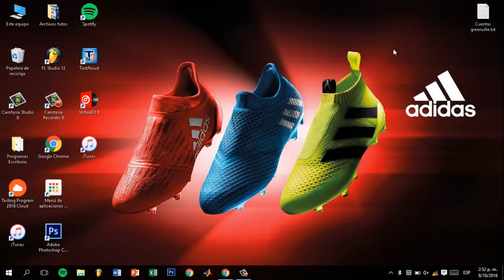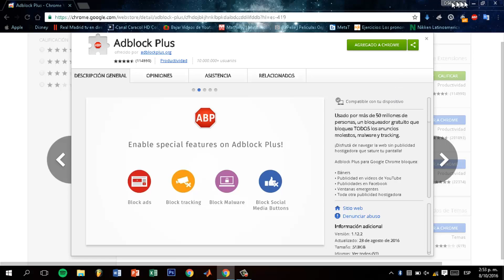Como bloquear anuncios en YouTube y cualquier otra pagina | Sin Programas | Gratis 2016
Abre mas:

MIRA MAS VIDEOS MIOS!!!

Free sounds and music to use in your videos.